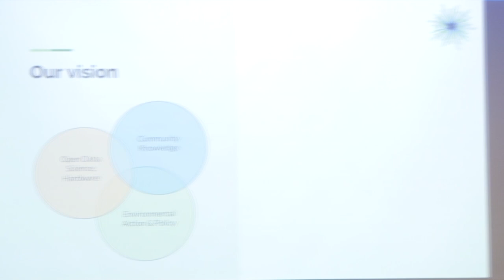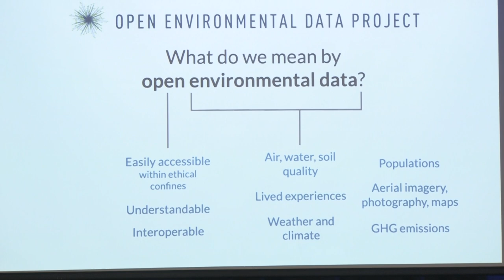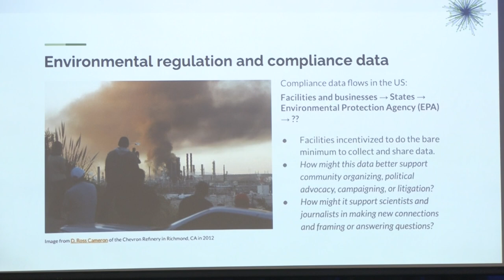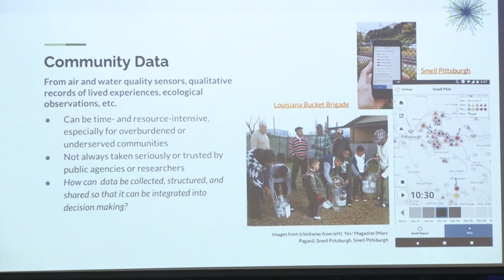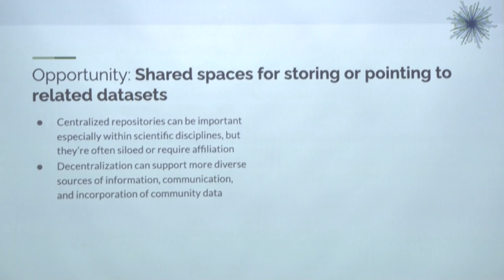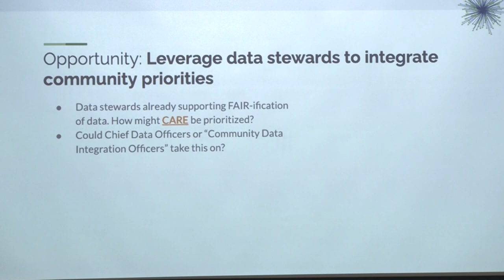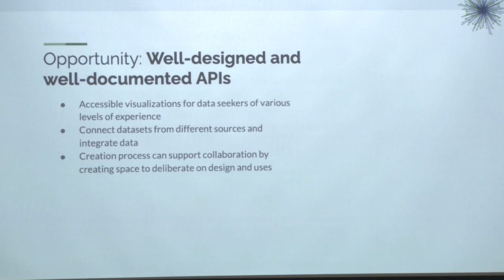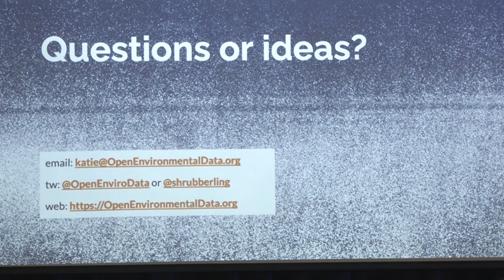Supporting data integration and usability to advance environmental and climate justice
Presented by Katie Hoeberling

Communities around the world have been organizing for decades to address environmental pollution, and more recently to respond to climate change. At the same time, historic investments are being made to support environmental action and environmental data collection. In the United States, for example, the Inflation Reduction Act, among others, is funneling billions of dollars into community monitoring, federal data collection efforts, and adaptation planning. Environmental data can support and inform policy, regulation, organizing, and litigation, as well as further research. It can prompt us to frame questions from new perspectives, emphasize place-based stories and experiences, and connect a broad range of people and institutions responsible for environmental governance, stewardship, and use.

But the barriers to meaningful data use beyond collectors’ original purposes are enormous. Data collected by regulatory agencies, researchers, and industry are often decontextualized so that they don’t adequately reflect local values and cultural knowledge that may be critically important to policy or regulatory change. On the other hand, communities must navigate complex policies and processes within dense legal landscapes before effectively sharing their data and experiences. Communities often also face challenges in finding, accessing, and integrating data from other sources.

This talk will explore the conditions necessary for making environmental data usable beyond its original intent, and what work is being done to strengthen multi-directional information flows to tell new stories and build informed solutions that center frontline communities. It will highlight efforts to integrate community data into research and government decisions, and to make regulatory data more accessible to researchers, journalists, community organizations, lawyers, and others. We’ll discuss mechanisms and strategies for leveraging social, political, and technical systems to create environmental data governance and stewardship processes that work across sectors and uses.

Apoyar la integración y el uso de datos para promover la justicia medioambiental y climática

Comunidades de todo el mundo llevan décadas organizándose para hacer frente a la contaminación ambiental y, más recientemente, para responder al cambio climático. Al mismo tiempo, se están realizando inversiones históricas para apoyar la acción medioambiental y la recopilación de datos medioambientales. En Estados Unidos, por ejemplo, la Ley de Reducción de la Inflación, entre otras, está canalizando miles de millones de dólares hacia la vigilancia comunitaria, los esfuerzos federales de recopilación de datos y la planificación de la adaptación. Los datos medioambientales pueden servir de apoyo e información a la política, la regulación, la organización y el litigio, así como a la investigación. Pueden ayudarnos a plantear cuestiones desde nuevas perspectivas, hacer hincapié en historias y experiencias locales y conectar a un amplio abanico de personas e instituciones responsables de la gobernanza, la gestión y el uso del medio ambiente.

Pero las barreras que impiden un uso significativo de los datos más allá de los fines originales de los recopiladores son enormes. Los datos recogidos por las agencias reguladoras, los investigadores y la industria suelen estar descontextualizados, por lo que no reflejan adecuadamente los valores locales y los conocimientos culturales que pueden ser de vital importancia para el cambio político o normativo. Por otra parte, las comunidades deben navegar por complejas políticas y procesos dentro de densos panoramas jurídicos antes de compartir eficazmente sus datos y experiencias. A menudo, las comunidades también se enfrentan a retos a la hora de encontrar, acceder e integrar datos de otras fuentes.

En esta charla se analizarán las condiciones necesarias para que los datos medioambientales sean utilizables más allá de su propósito original, y qué trabajo se está realizando para reforzar los flujos de información multidireccionales para contar nuevas historias y construir soluciones informadas que se centren en las comunidades de primera línea. Se destacarán los esfuerzos por integrar los datos comunitarios en la investigación y las decisiones gubernamentales, y por hacer más accesibles los datos normativos a investigadores, periodistas, organizaciones comunitarias, abogados y otros. Discutiremos mecanismos y estrategias para aprovechar los sistemas sociales, políticos y técnicos con el fin de crear procesos de gobernanza y administración de datos medioambientales que funcionen en todos los sectores y usos.